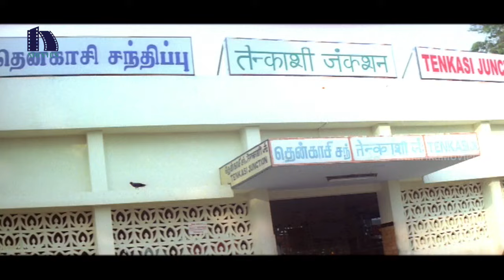Sharath Kumar Powerful Entry Scene - Maa Daivam Peddayana Movie Scenes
Watch Maa Daivam Peddayana Movie Scenes.

Cast: Sharath Kumar, Nayanatara, Malavika, Prakash raj
Direction: Hari
Production: P.J.Reddy